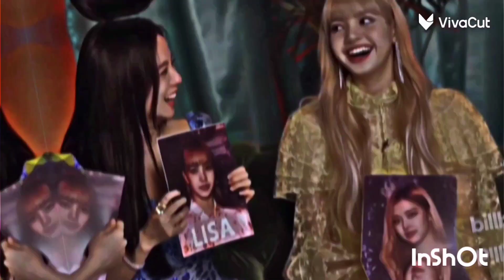"SHE MOVE IT LIKE" _LISA_EDIT_💕